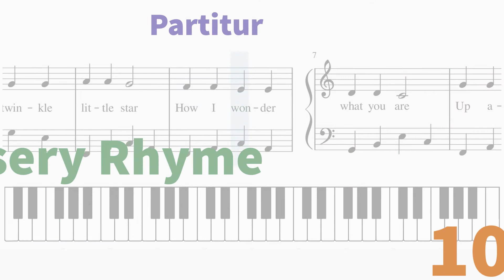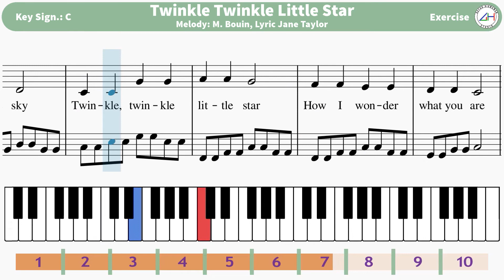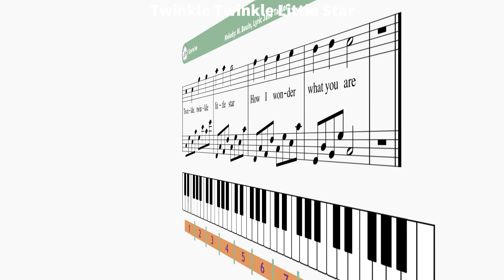Twinkle Twinkle Little Star - 10 Exercises - Piano Sheet Music - Nursery Rhyme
This is sheet music (Exercises version) for piano of the nursery rhyme "Twinkle Twinkle Little Star", melody first published with the title "Ah! Vous Dirai-Je, Maman" by M. Bouin in Paris in 1761, and lyric from a poem titled "The Star" published by Jane Taylor in London in 1806.

Exercises:
1 [0:17] - 2 [0:57] - 3 [1:37] - 4 [2:17] - 5 [2:56] -
6 [3:36] - 7 [4:16] - 8 [4:55] - 9 [5:35] - 10 [6:15]

This simple sheet music is for anybody who is learning to play music, especially piano, and it shows the notes along with the piano keys played with left hand (in blue) and right hand (in red). It contains several exercises, that hopefully will bring inspiration in practices.

You can freely download the PDF of this sheet music

This channel presents videos related to learning and playing music.